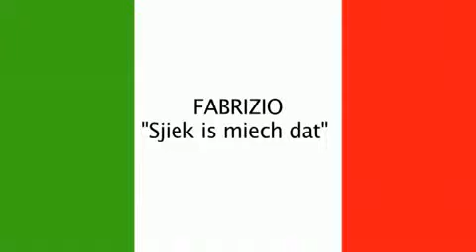Fabrizio - Sjiek is miech dat.avi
sjiek is miech dat , dea fabrizio maak het effe paraat